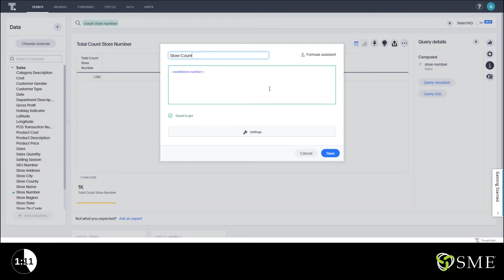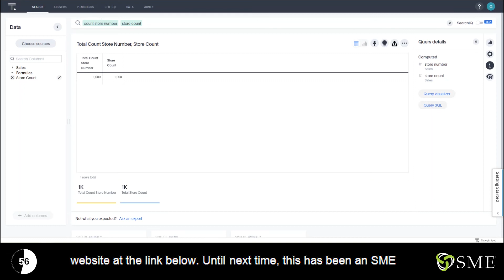ThoughtSpot Search Formulas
You can add a formula directly within a search. Some common reasons for using a formula in a search are to perform mathematical functions, check for and replace null values, or add conditional logic.